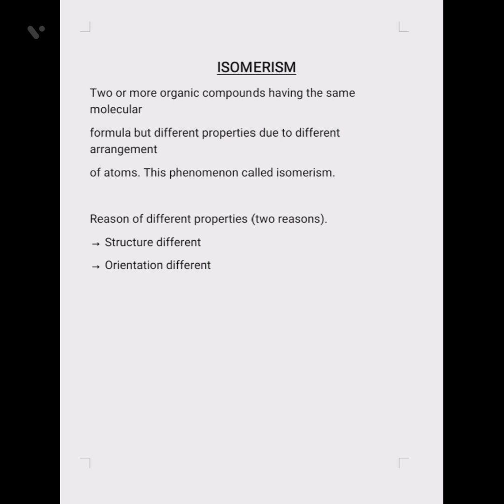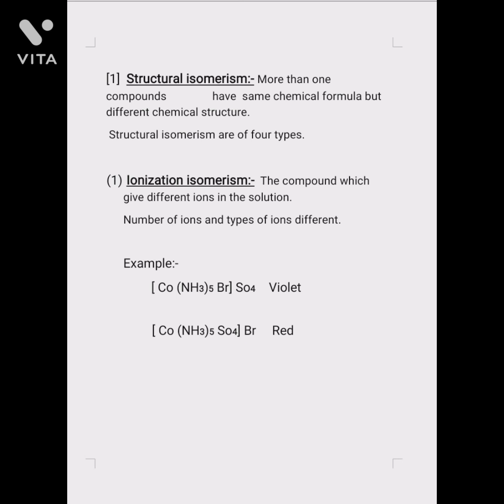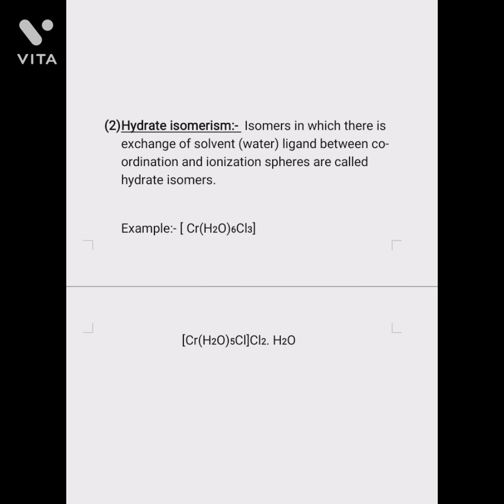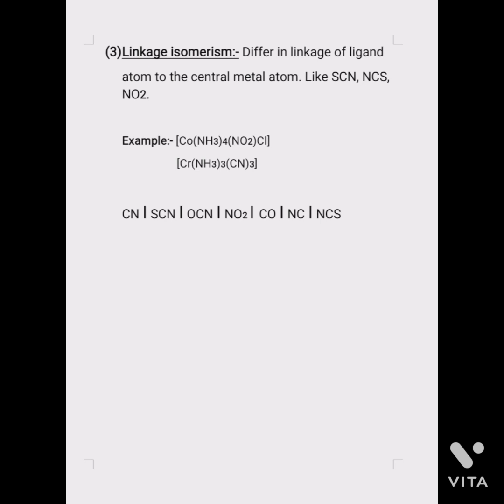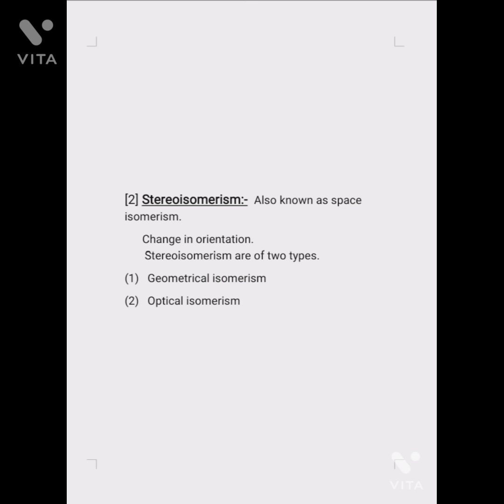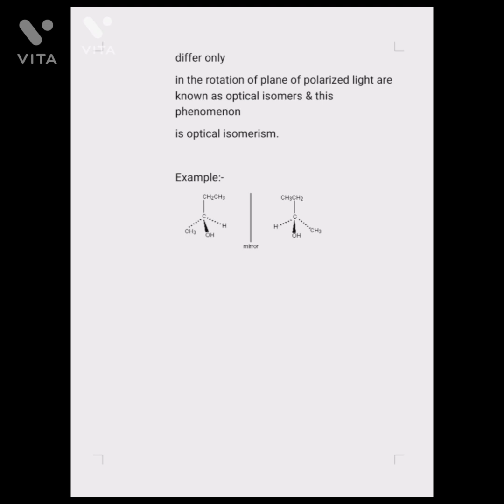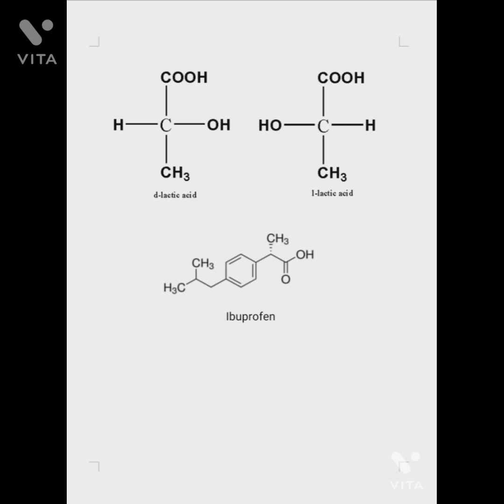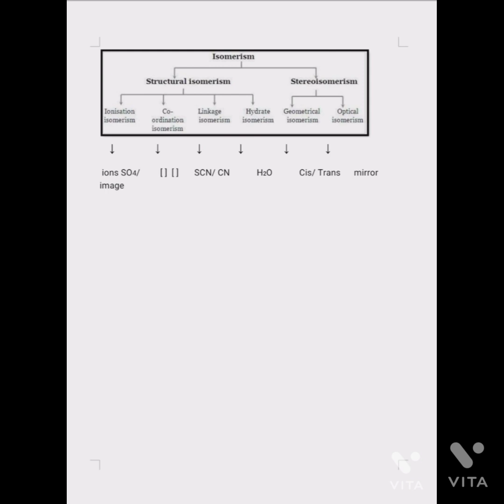isomerism in organic chemistry | IIT JEE | complete concept of structural isomerism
hello friends in this video we will discuss about isomerism with isomerism defination. this video will clear all your doubts about isomerism meaning and we have also shown isomerism example like isomerism structural and stereoisomerism. after watching this video you will isomerism ky hai and you will understand isomerism in coordination compounds this video will describe isomerism in hindi